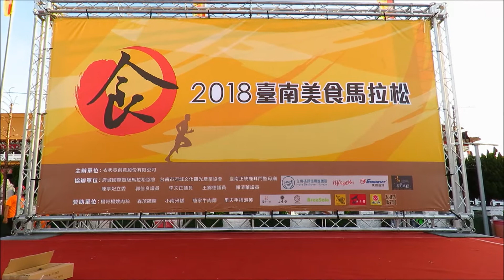2018台南美食馬拉松Tainan Delicacy Marathon~起跑Start & 嘉賓Guests